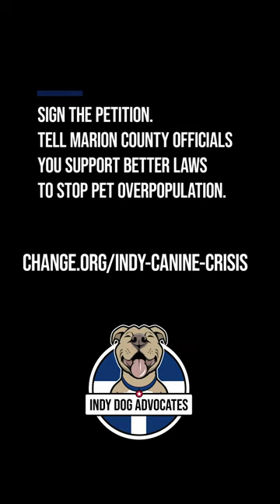Indy Canine Crisis - Short Version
The animal welfare system in Indianapolis is broken due to inadequate funding and outdated laws. The Indy Dog Advocated petition asks the City of Indianapolis to fund low-cost spay/neuter services, require breeder licenses and increase prosecution of animal related laws and ordinance violations. If you live in Indianapolis, this affects you! Even if you don't see stray dogs or backyard breeders in your neighborhood, as a taxpayer you are currently paying for a broken system that needs to be fixed -- and soon! The City of Indianapolis can't ignore this issue if you make your voice heard.